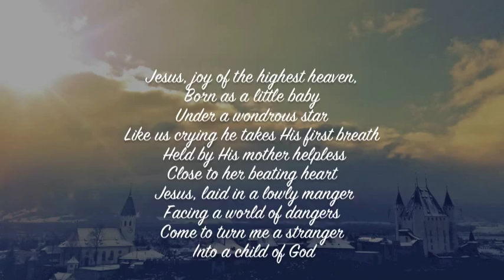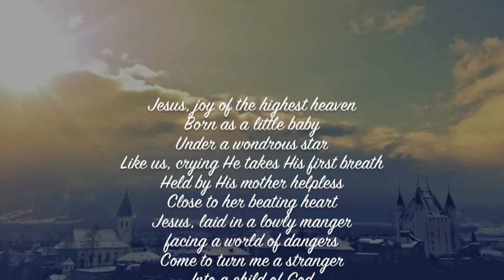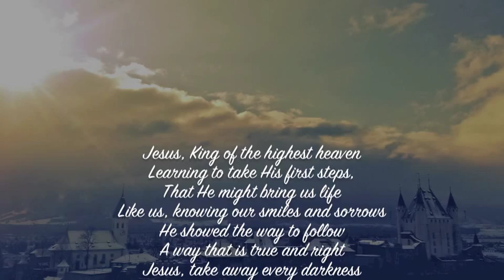Jesus, Joy Of The Highest Heaven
A Christmas carol written by Keith and Kristyn Getty.